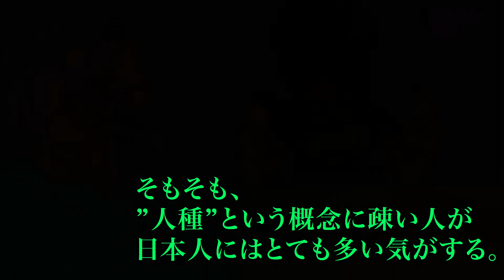何故日本人は時に凄く人種◯別的なのか？